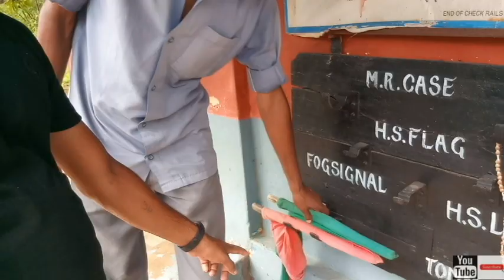//Railway traffic Gateman Railway.# /Pandit Jack vlog/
All Credit.